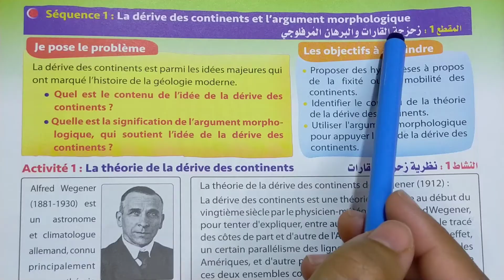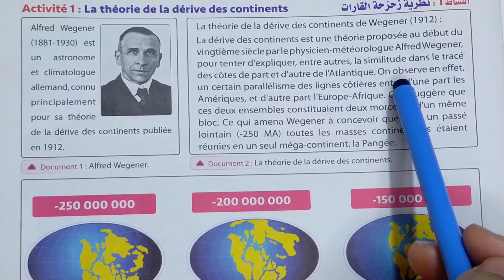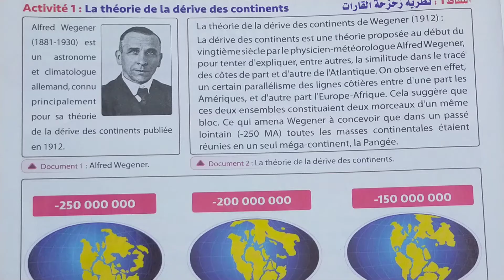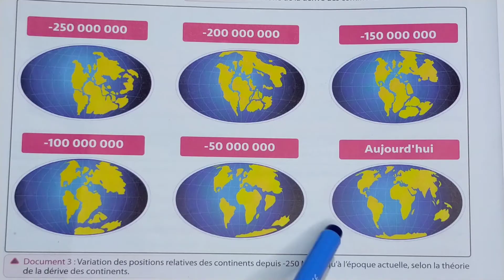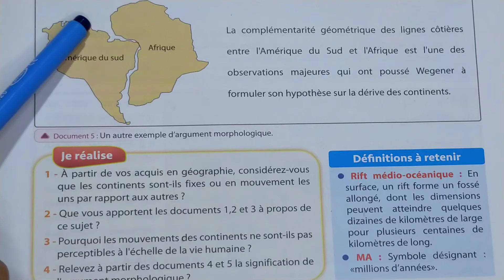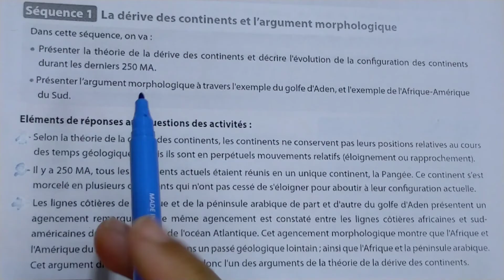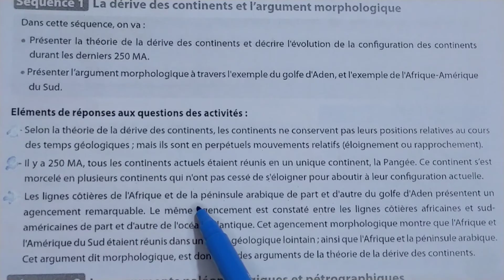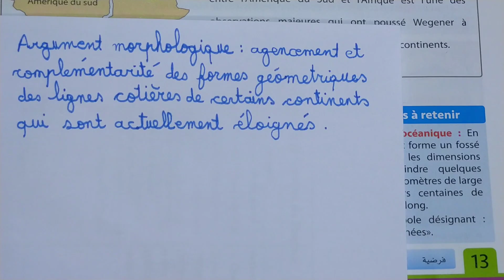la théorie de la tectonique des plaques Univers plus svt 2AC pages 12/14